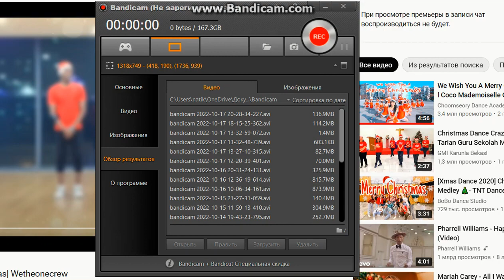HERO WARS TIME UP